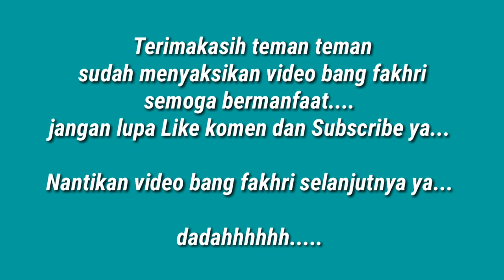BELAJAR NGEVLOG PART#12 || PUNYA MAINAN BARU LAGI || Biliar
belajar ngevlog part12
Punya mainan baru lagi

teman teman aku dapat mainan baru nihh...
tonton terus ya video aku..